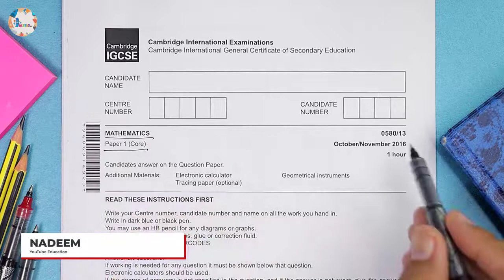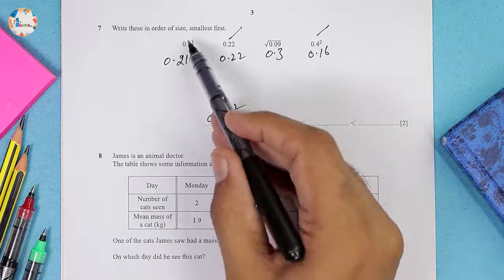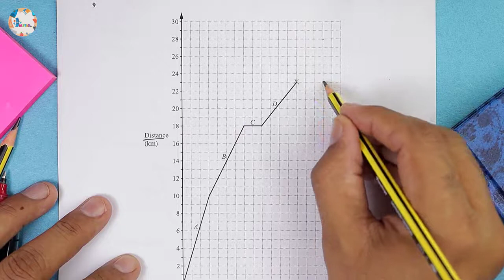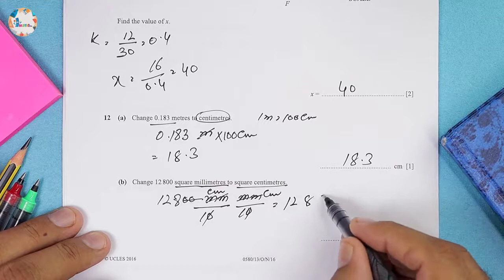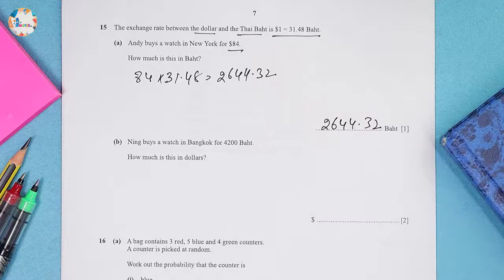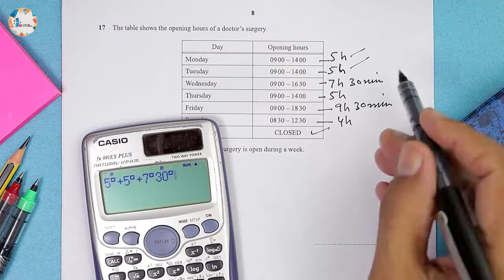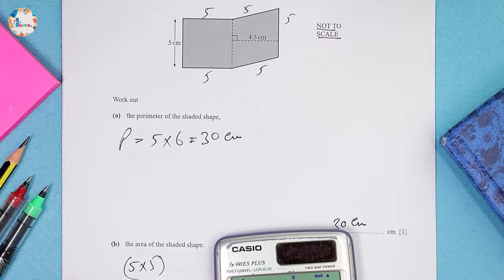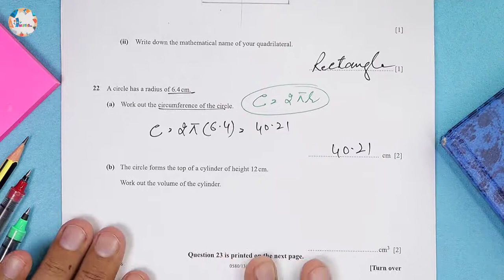0580/13/O/N/16| Worked Solutions | 2016 IGCSE Maths Paper (CORE) #0580/13/OCT/NOV/2016 #0580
Timestamps:
00:00 Start
0:17 Numbers
0:32 Directed Numbers
0:56 Substituting Values
1:16 Indices
1:36 Bounds
2:51 Standard Form
3:52 Ordering Numbers
5:33 Mean Mass
8:24 Distance Time
11:15 Fractions
12:18 Similar Shapes
13:24 Unit Conversion
15:12 Median, Mode
17:33 Decimal To Fraction
18:14 Currency
20:03 Probability
21:21 Time
24:12  Vectors
27:08 Area, Perimeter Of 2D Shapes
29:08 Angles
31:16 Symmetry
33:35 Circumference
35:39 Simultaneous Equations
Links to download Marking Scheme & Question Paper:
Let us know if you have any questions related to this video or any suggestions for improvements.